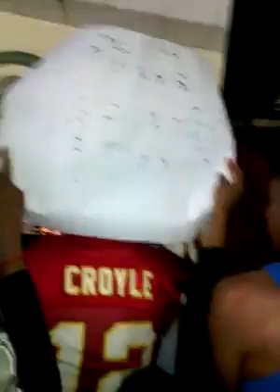Sonido la Changa Salon Moro